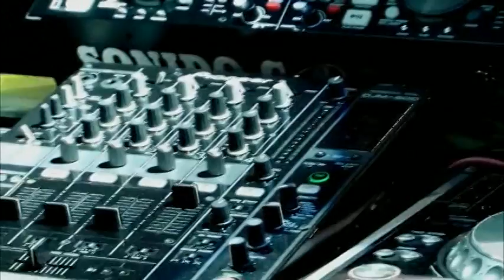DJ Ortzy Remix - The Beat of the Bee (Video remix Vj Gregor).mpg